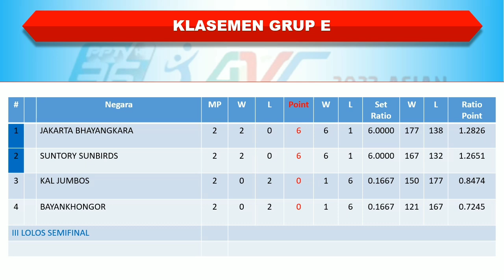HASIL BOLA VOLI ASIAN MEN’S CLUB VOLLEYBALL CHAMPIONSHIP 2023 ~ Kamis, 18 Mei 2023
HASIL BOLA VOLI ASIAN MEN’S CLUB VOLLEYBALL CHAMPIONSHIP 2023

Jakarta Bhayangkara 3-0 Bayankhongor
KAL Jumbos 0-3 Suntory Sunbirds